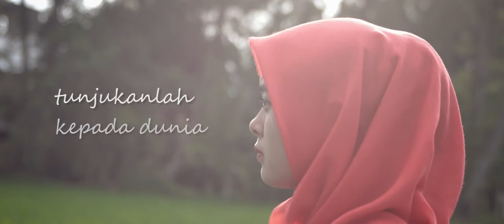Dirgahayu Indonesia ke 77 | Berkibarlah Bendera Negeriku short Cover ft Rosiana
Hanya secuil karya untuk ikut merayakan dirgahayunya negeri indonesia ini dengan sepotong lagu cover pendek jaya terus indonesia !!